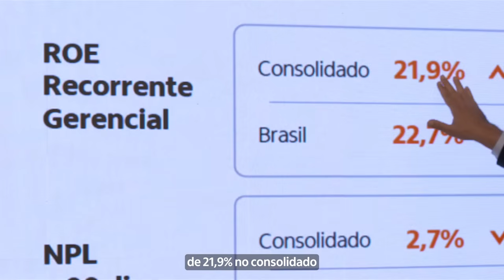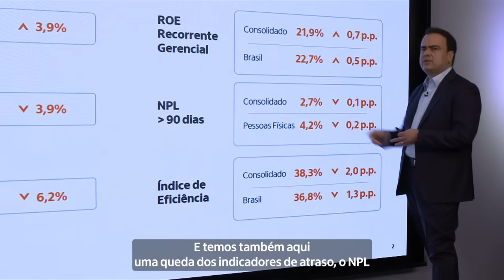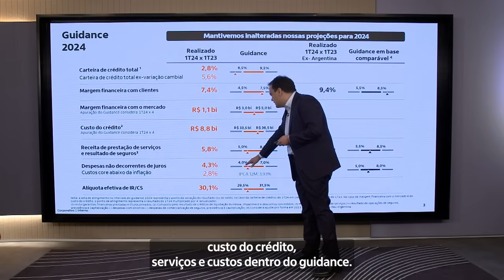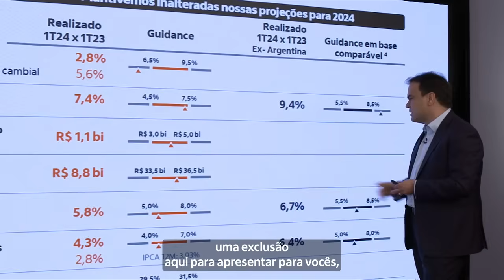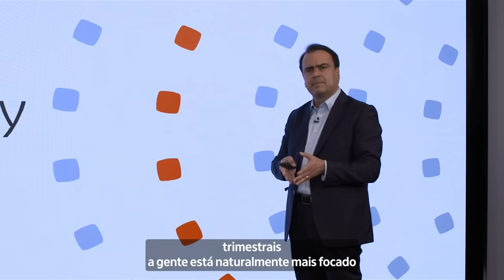Itaú Unibanco | Resultados Financeiros 1T24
Alexsandro Broedel, CFO do Itaú Unibanco, apresenta os destaques operacionais do banco para o quarto trimestre de 2023.